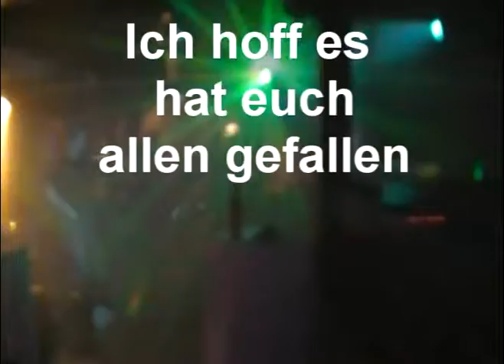Villa Aufgelegt 28.12.2009.mpg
Party in der Villa Purkersdorf...
Mit zwei STAIRVILLE DJ LASE 150-RGY DMX, 2 Stroboskope mi 1500 W, Scanner, Moving Head!